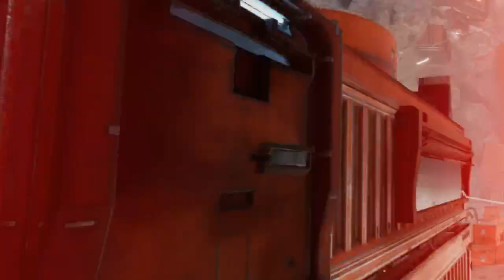The Future of Vive // SYBER Insider S03E04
At Syber, we understand that some games just weren't made to be played on the small screen. Break free from the bedroom and Go Big. With the all new Syber Vapor PC gaming console you can take your favorite PC games to the living room and enjoy them the way they were meant to be played, on the BIG screen. The Vapor has a compact design, comes with the latest hardware and is fully upgradable to allow you to play the newest game titles. Syber promises to give you the power to play.

Have a friend who needs to break free from the bedroom and Go Big? Just use giveSYBER on any post on Facebook, Twitter, or Instragram and nominate who you think should Go Big and why.